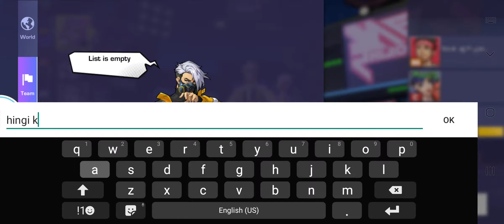PG Basketrio (Easy play for PG user)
MVP